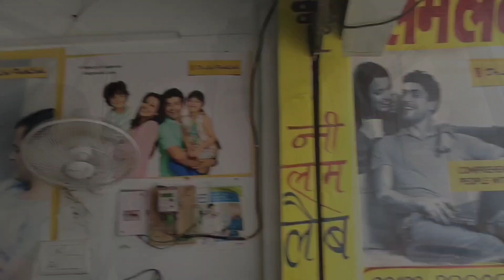Mata Ji Muje Bhul Gaye Thy 😅Naa Jaane Kahan Hota 😄 Daily Vlogs / Hamirpur / Himachal Pradesh